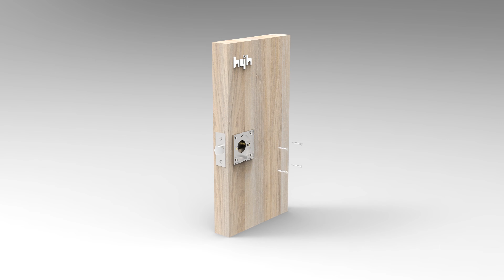HC-181101 privacy lock installation video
this is hyh privacy door lock installation video to guide you how to install our locks .